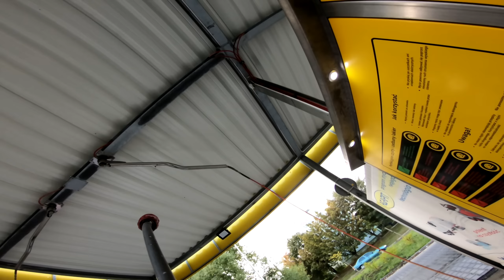PIERWSZA TRASA ZA BLOKIEM